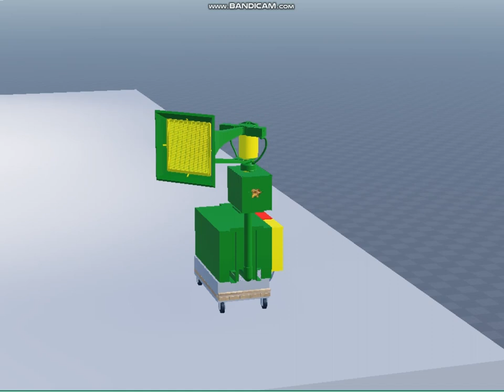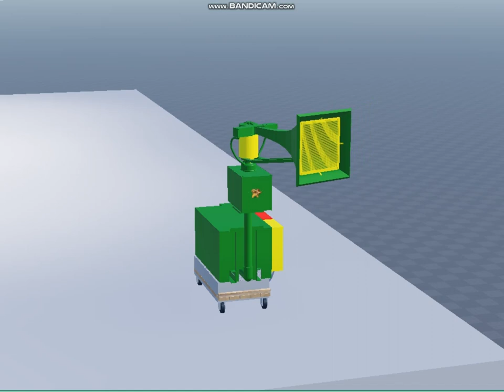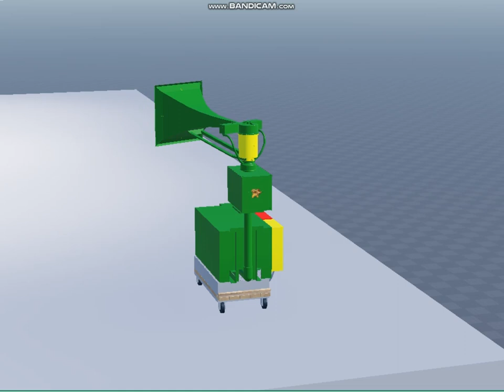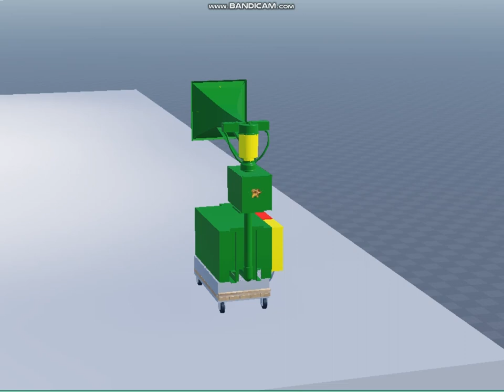Bowser signal Model 120CB siren test in Roblox studio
This the First Unit, It located in the Bowser sginal's 2nd Factory and this siren is the 10/12 port in level 5(Yep This siren has levels)

This is rebranded Thunderbolt with 10/12 Port